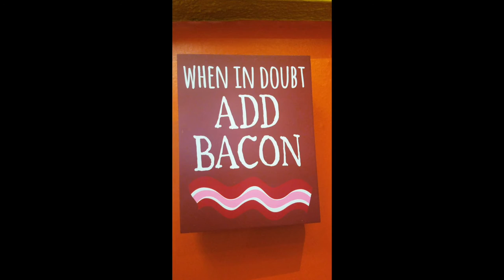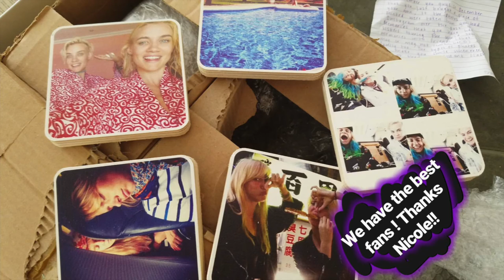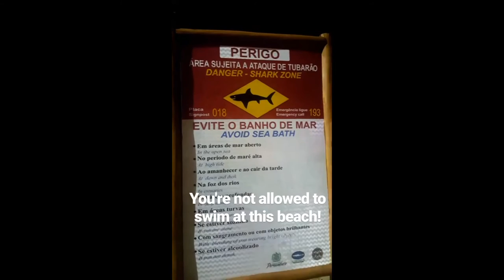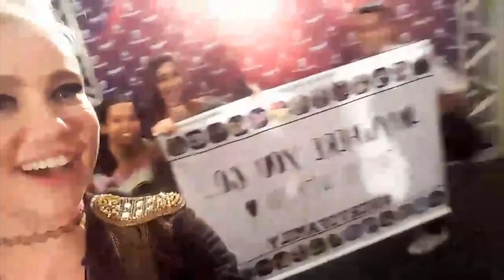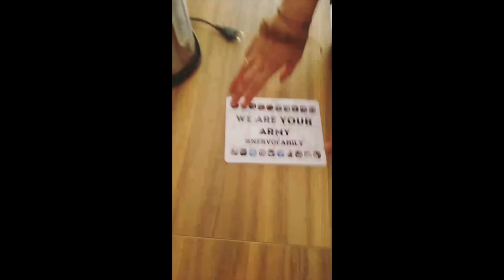died and gone to Brazilian Heaven | NERVO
Join NERVO's adventures at Ruby Skye San Francisco, Belo Horizonte and Recife Brazil and Las Vegas